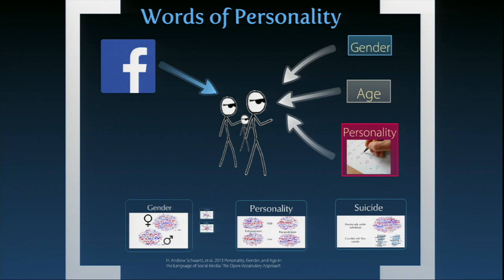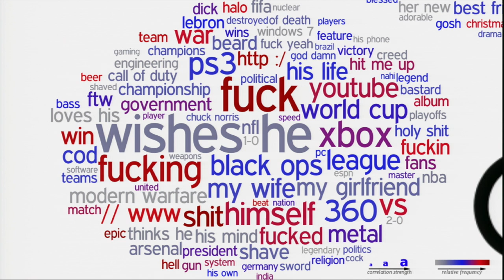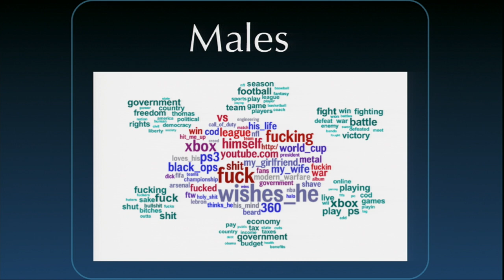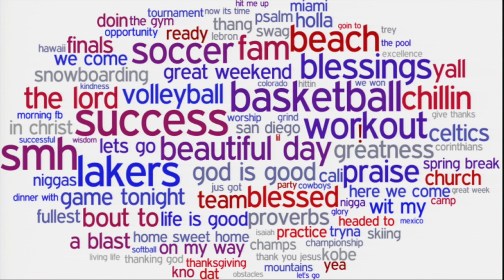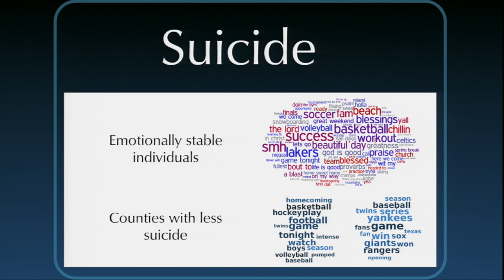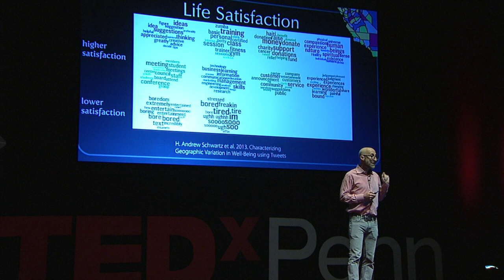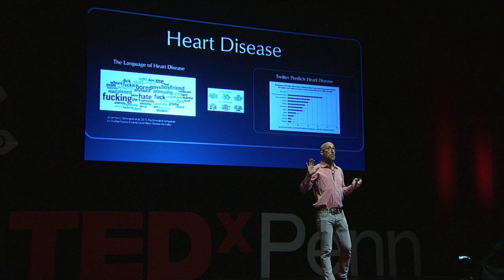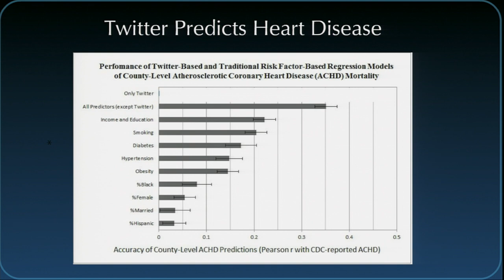Using twitter to predict heart disease | Lyle Ungar | TEDxPenn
Can Twitter predict heart disease? Day in and day out, we use social media, making it the center of our social lives, work lives, and private lives. Lyle Ungar reveals how our behavior on social media actually reflects aspects about our health and happiness.

Lyle Ungar is a professor of Computer and Information Science and Psychology at the University of Pennsylvania and has analyzed 148 million tweets from more than 1,300 counties that represent 88 percent of the U.S. population. His published research has been focused around the area of text mining. He has published over 200 articles and holds eleven patents. His current research deals with statistical natural language processing, spectral methods, and the use of social media to understand the psychology of individuals and communities.